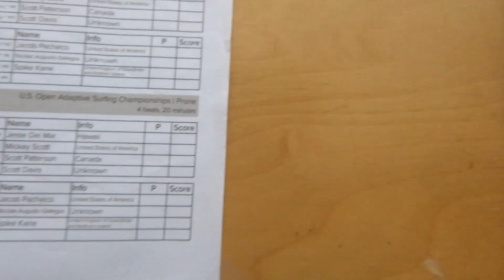VLOG #135 I MUST REDEEM MYSELF | 2019 US OPEN PT. 2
In 2018 the US Open was full of disappointment and unfulfilled aspirations, in 2019 I must redeem myself and give every ounce of my heart and soul to win! ProneToRide has officially come full circle from last year to this year, it was been a journey of discovery, intensity and turning adversity into opportunity!

I used last year to motivate myself and prove to my soul that I could meet the challenge of facing failure with a full heart and improve. ProneToRide grew from that moment, I grew from that moment that created something anew within me: my competitive fire. I knew I had to push myself out of my comfort zone of training regimens, surfing styles and editing formats if I wanted to give myself the best chance to succeed.

I pushed myself harder than ever, I started uploading 2 vlogs per week on the ProneToRide channel, changed gyms and regimens. I wanted redemption because I knew I did not give my best yet and I was going to make sure this year was different, what I didn't account for: matching my perception with reality and navigating the very real possibility of failing again at 2019 US Open.

That is what the next 2 episodes are about, navigating perception and reality until you reach a point of acceptance and fulfillment regardless of outcome. This is peace, and ProneToRide creates very real, raw moments for you to experience and feel. My story of redemption begins...

Will I make it or not? Find out right now...

PUBLIC SPEAKER
NEWSLETTERS

Comment animations: VideoEdits DIY